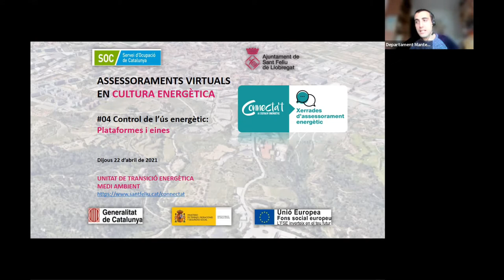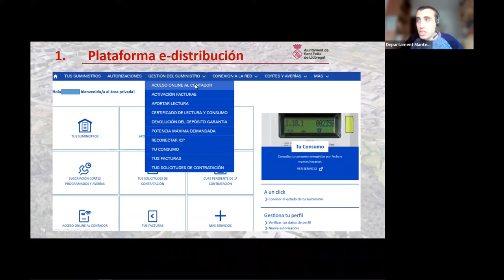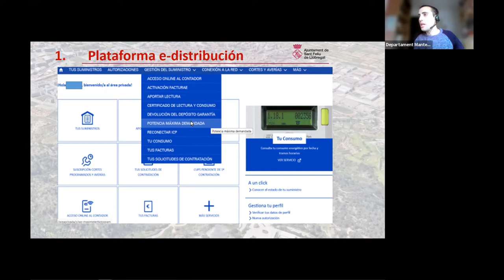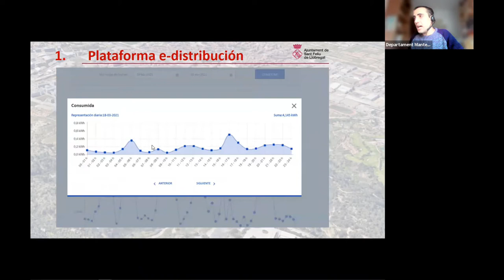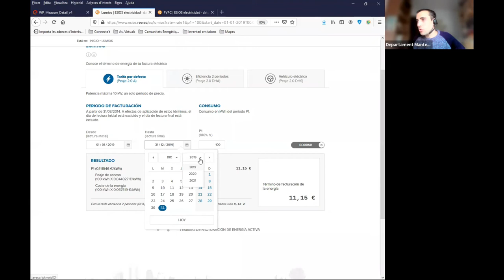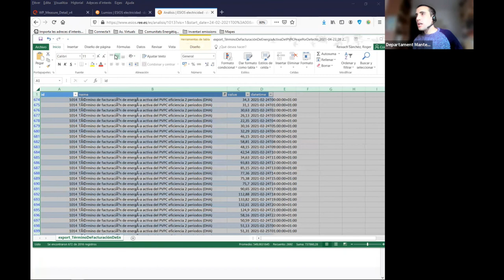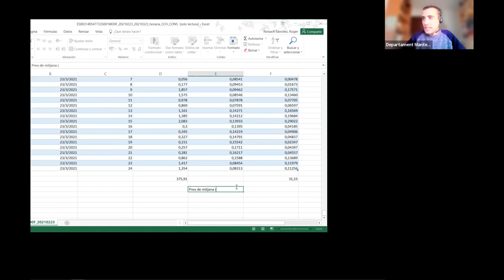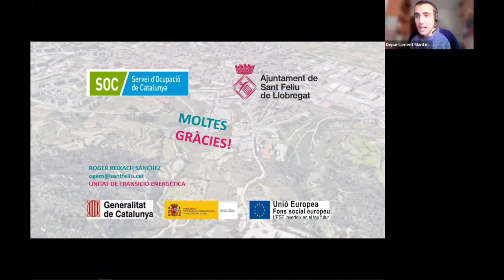Sessió 05: Control de l'ús energètic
En aquesta sessió veurem quin potencial té la plataforma e-distribución que està directament enllaçada al comptador de casa, comunitat veinal, comerç o qualsevol altre punt de subministrament per sota de 15 kW de potència contractada.

Repàs de la calculadora LUMIOS de Red Elèctrica de España, descàrrega dels preus horaris de la PVPC i determinació de com les comercialitzadores del mercat regulat o les comercialitzadores del mercat lliure que ofereixen la tarifa indexada han de facturar-nos l’energia mes a mes.

Finalment veurem 4 aplicacions mòbils que fan el seguiment dels preus diaris i ens permet establir alarmes per aquelles hores que són més cares i les més barates.

ÍNDEX TEMPORAL
0:00:07 Benvinguda.
0:02:50 Plataforma e-distribución. S'exposa com fer una auditoria energètica a partir de les lectures de potència instantània, com trobar els valors de potència màxima que queden registrats al comptador pels mesos anteriors, el consum de dies concrets o períodes temporals i com descarregar-los i altres recursos d’interès que ofereix la pàgina. Enllaç web a la plataforma de e-distribución
0:23:51 Calculadora LUMIOS de Red Elèctrica de España. Una calculadora que ofereix els costos pel terme de l’energia al aplicar l’energia elèctrica utilitzada per cada tarifa/peatge d’accés de la PVPC (comercialitzadores de referència al mercat regulat) per contractes inferiors als 10 kW de potència contractada. Enllaç a la plataforma web de LUMIOS
0:27:17 Descàrrega dels preus PVPC i càlcul del preu final a esios, la plataforma de Red Eléctrica de España. Veurem com a través de la plataforma e-sios podem obtenir l’històric de preus de mercat per les tarifes de PVPC, descarregar-los i simular l’obtenció del preu de l’electricitat segons el nostre perfil d’ús elèctric. Enllaç a l’espai web de esios
0:39:13 Aplicacions mòbil. Es presenten les 4 aplicacions més destacades que podem trobar per mòbils i quines avantatges presenten.

Ahorra en Luz. Precio luz hora

PREGUNTES
P: Després de mirar e-distribución no s’arriba als 2,5 kW de potència pic al maxímetre pels mesos passats, la potència contracta és de 4,4 kW i a vegades salta el comptador.
R: Cal informar a la distribuidora d’aquestes incidències. Es pot fer trucant directament al 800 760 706 o a través de l’espai de “Cortes y averías”  la plataforma e-distribución.

XERRADES D’ASSESSORAMENT ENERGÈTIC
El programa 'Connecta't a l'estalvi energètic' de l’Ajuntament de Sant Feliu de Llobregat ha iniciat un cicle de formacions i xerrades en línia per tal de conscienciar la població sobre la importància de reduir el consum energètic, i informar sobre les possibilitats d'estalvi a nivell econòmic i mediambiental.

Cada dijous durant dotze setmanes, de 18.30 a 20 h, els serveis tècnics de l'Ajuntament i l’equip del Connecta’t oferiran a ciutadania, comerços i empreses informació i consells sobre temes com els ajuts i les bonificacions en matèria d'energia, eficiència i ús racional d'aigua, llum i gas, o els drets energètics de les persones consumidores, entre d'altres.